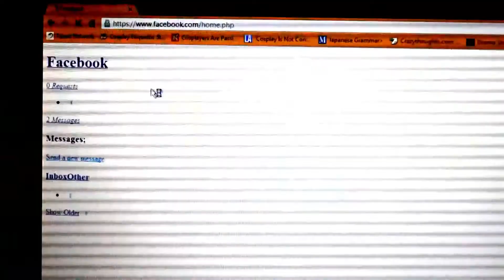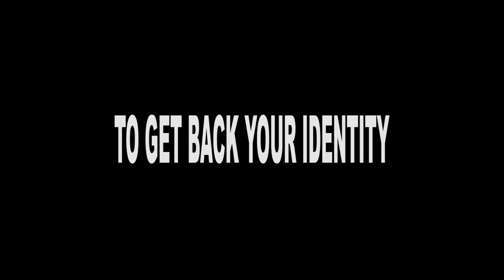"USERNAME" A COSPLAY SHORT INDIE FILM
"USERNAME"
A COSPLAY SHORT INDIE FILM
Written and Directed by: Jennessy Rae "Kenkoy" Cordero

A story about a guy who has a Facebook Account that's been used by another person, and the unknown user is having a havoc on the page bullying and destroying every relationship this guy's friends on his Facebook account.

To stop all this he must find a way to reach the unknown person whose making his life a mess only to find out the truth about his own Identity.